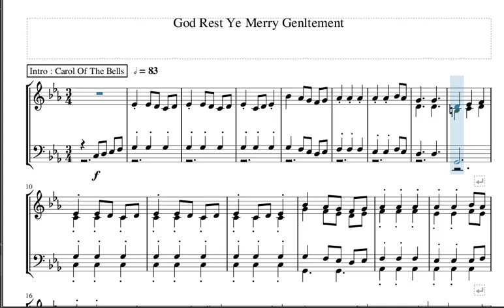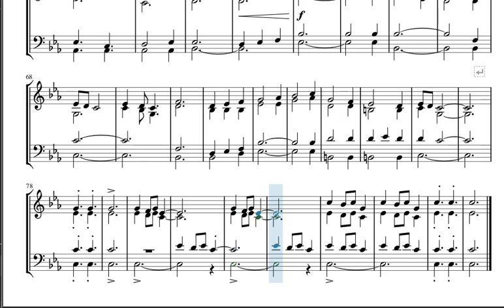Carol Of God Rest Ye merry Gentlement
Arrangede For Brass Ensemble